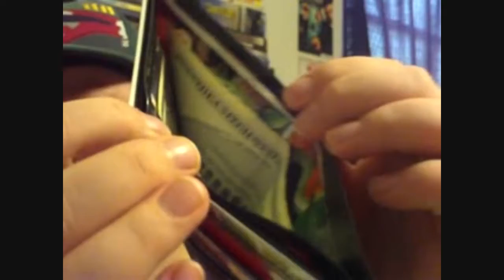Hello My Name Is: NERDYBRYMAN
Nerdybryman welcoming you to my first channel /vlog/ video! I will be showing you my life. The life of a nerd! I will also be promoting my etsy (once i set one up) and doing tutorials on random geektastic projects.